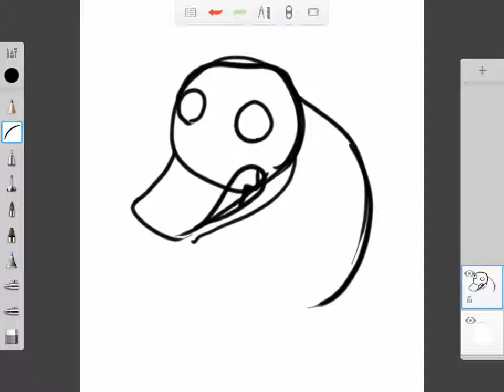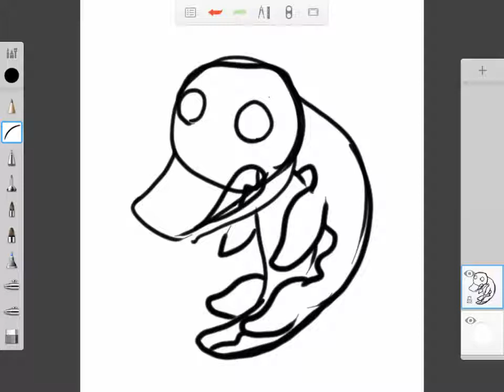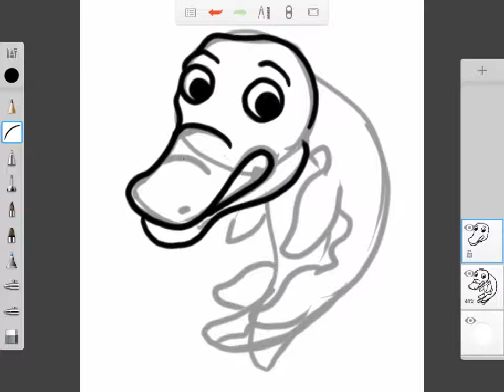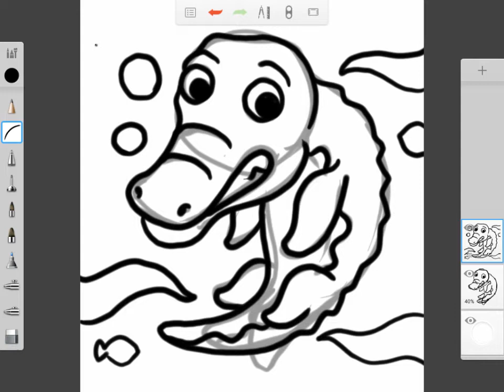dinosaur jurassic park 025 by Galaxy Tab A 8 with spen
How to draw and color cute Cartoon dinosaur jurassic park by Galaxy Tab A 8 with spen for kids.
Do you want to learn how to draw cartoons easily with step by step drawing tutorials?
By Samsung Galaxy Tab a 8.0 in Sketch book pro Application

This tutorial is how to draw a cute Cartoon pizza by teblet. The cute  dinosaur jurassic park by Galaxy Tab A 8 with spen  is easy to draw. Think you can draw it.

How to draw cute Cartoon  dinosaur jurassic park by Galaxy Tab A 8 with spen  — Step by step.
A new and innovative way to learn the simple basics of drawing. Follow step by step our drawing lessons and your Cartoon  dinosaur jurassic park 002 by Galaxy Tab A 8 with spen .

Hope you happy in The tutorial How to draw cute Cartoon dinosaur jurassic park by Galaxy Tab A 8 with spen .

Learn how to draw cartoons and improve your skill in no time with the help of an coach. Whether you're an art teacher, art student, or just a hobbyist artist you will find the step by step education that will give you the ability to bring those drawings in your mind into Tablet or paper.